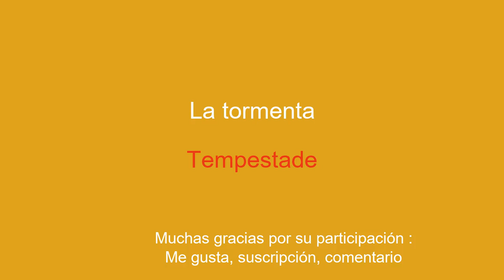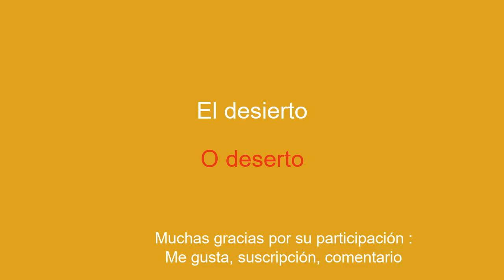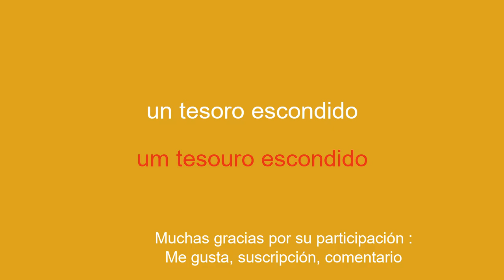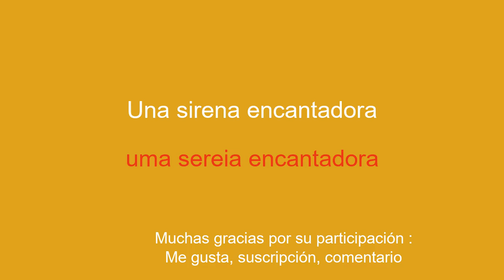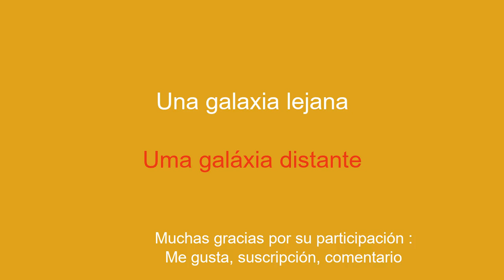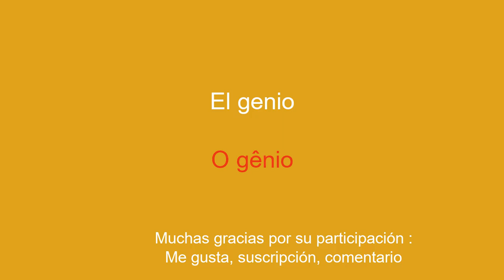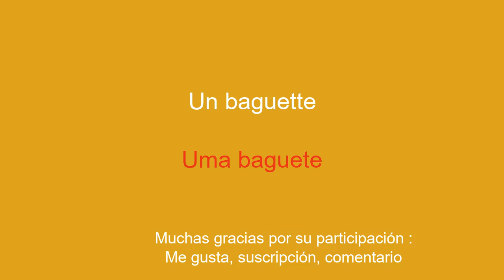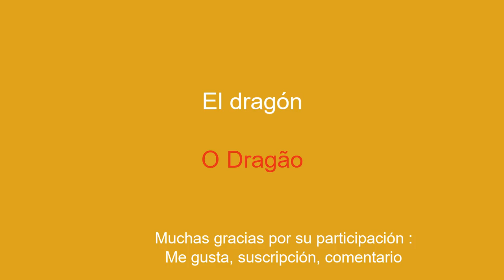10 minutos para aprender portugués: de paraguas a inventor